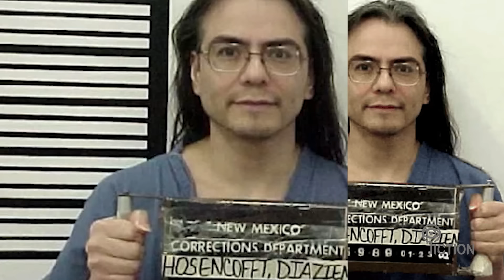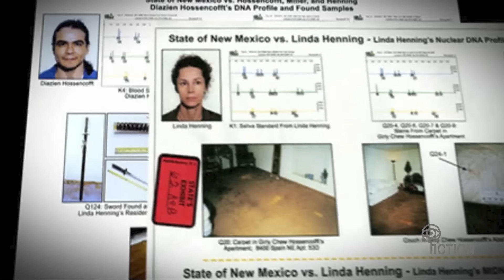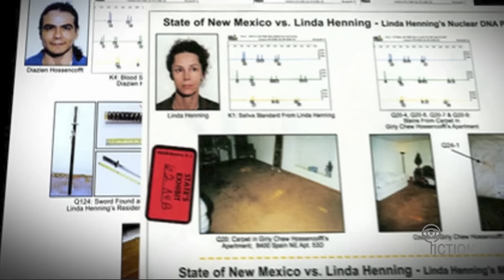پرونده های جنایی: عجیب ترین قاتل تاریخ | دایازین هاسنکاف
اسم پرونده جنایی امروز را گذاشتیم عجیب ترین قاتل تاریخ، شاید این اسم بهترین توصیف را از ماجرای امروز بتواند بیان کند. داستانی پیچیده، باورنکردنی و البته دردناک که بدون شک از عجیب ترین پرونده های جناییه که تا حالا در چنل فیکشن بررسی کردیم. دایازین هاسنکاف یکی از مرموزترین افرادی است که تا حالا به آن برخورده ایم و او پایش به یک پرونده جنایی باز شده و قرار است در بیش از یک ساعت داستان زندگی او را در ین قسمت از پادکست جنایی فیکشن با هم بررسی کنیم.
پرونده جنایی عجیب ترین قاتل تاریخ | دایازین هاسنکاف بدون شک میتواند سوژه یک فیلم سینمایی یا سریال باشد.
در پرونده جنایی عجیب ترین قاتل تاریخ سراغ زندگی دایازین هاسنکاف رفته ایم.
 پرونده جنایی عجیب ترین قاتل تاریخ | دایازین هاسنکاف که بیشتر شبیه یک داستان ترسناک است تا داستان جنایی ما رو که به شخصه حسابی شوکه کرد و میتونم بگن این پرونده یکی از پرونده های جنایی معروف و جنجالی تاریخ است

برای شنیدن و دیدن ویدیوی دیگری از چنل فارسی فیکشن با نام پرونده های جنایی: عجیب ترین قاتل تاریخ | دایازین هاسنکاف با ما همراه باشید